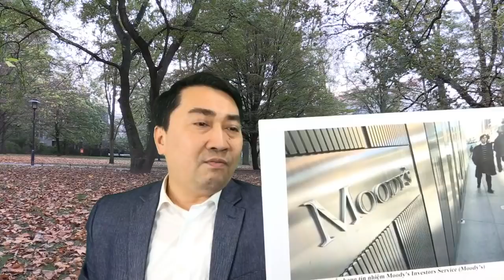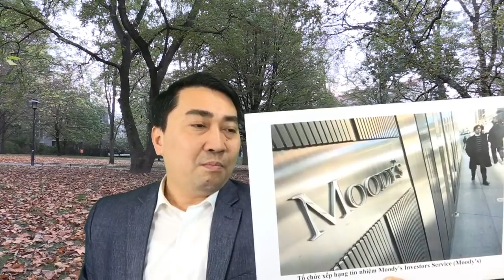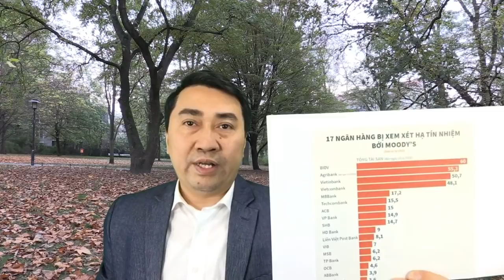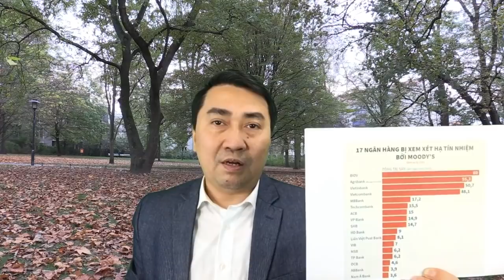Tín nhiệm tài chính VN xuống TIÊU CỰC – 17 ngân hàng vào sổ đen